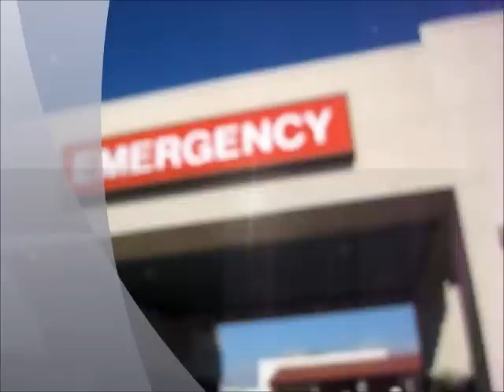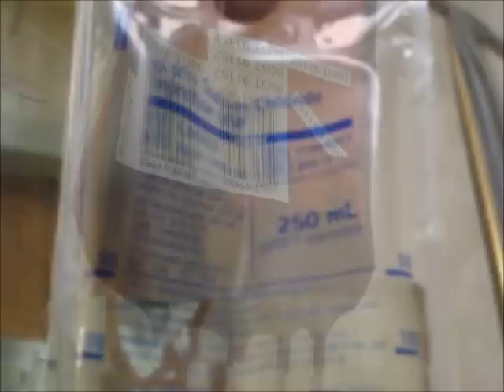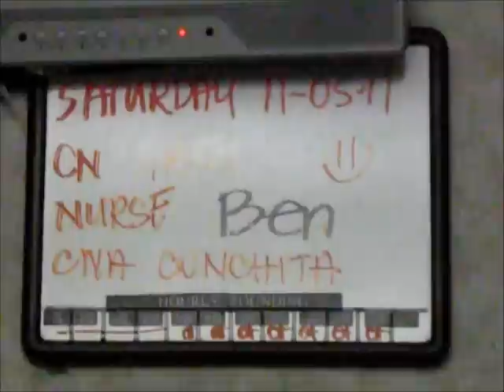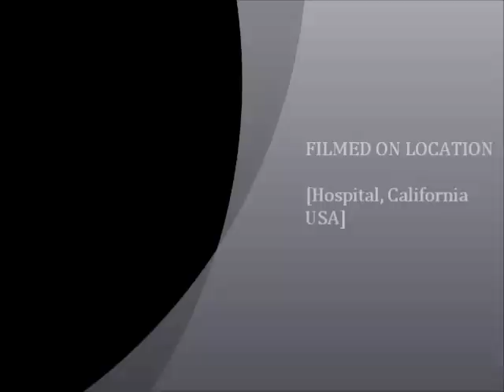Hep C 4th Hospital Stay.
Hep C, n Low Red/anemia, Whites/restance down, Platelets Good